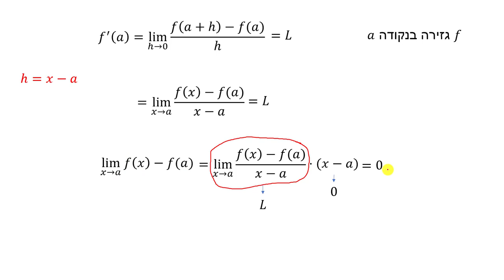משפט - גזירות גוררת רציפות